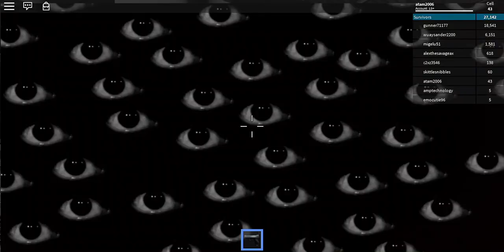I RAID AREA 51;areablox51 alienisode 48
pewpewpewpew